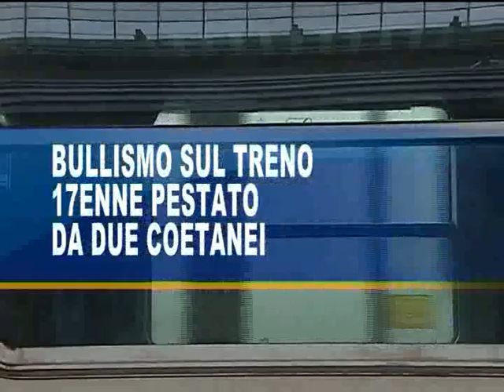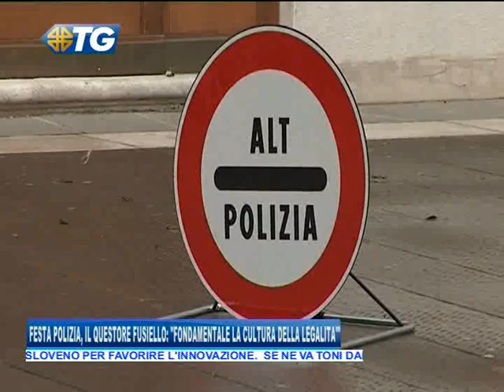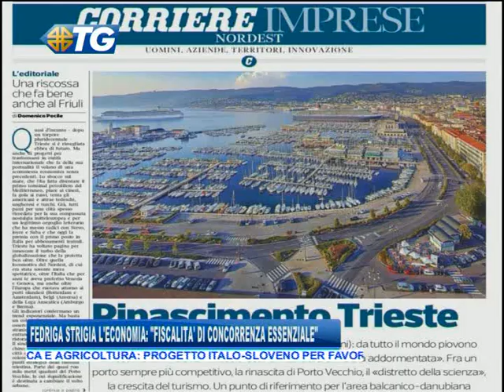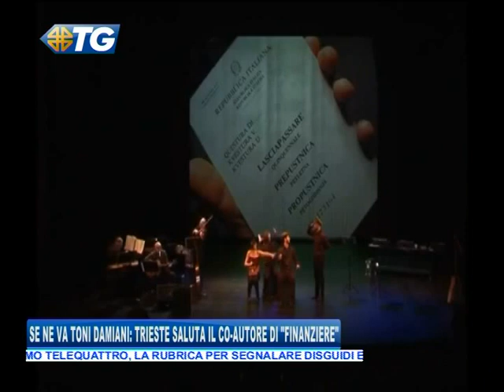10/04/2018 - EDIZIONE DEL 10 - 04 -2018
TG - EDIZIONE COMPLETA (martedì 10 aprile 2018) - L’ INTERA EDIZIONE DEL TELEGIORNALE